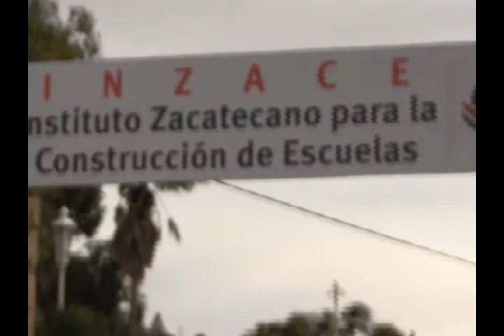INZACE - Tomadas las oficinas